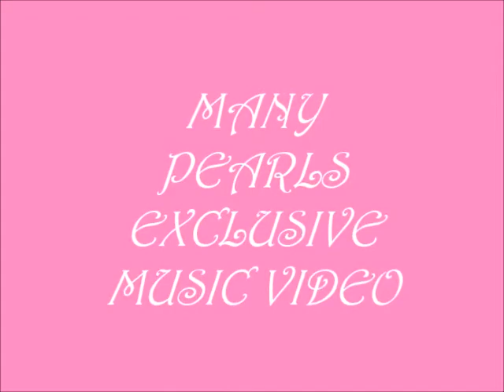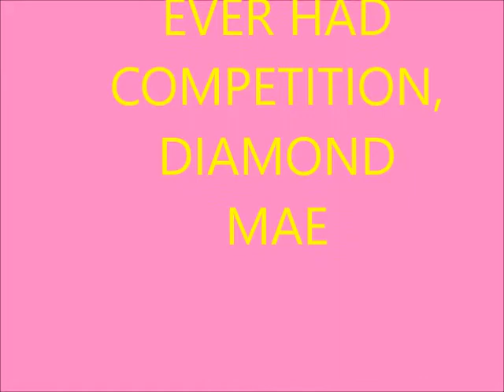MAE WEST Exclusive Music Video TWIST AND SHOUT Sextette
Legendary Mae West rocks out in perhaps the best of her rock n' roll tracks,  a cover of TWIST AND SHOUT.  I've used clips from the film SEXTETTE for this music video. Come up and listen, sometime!